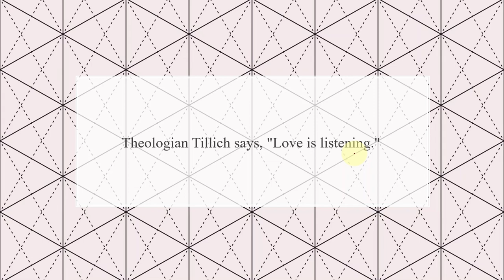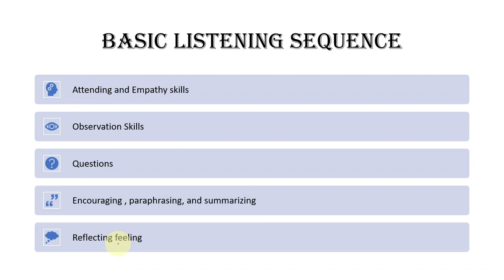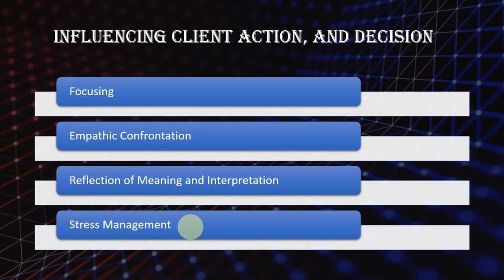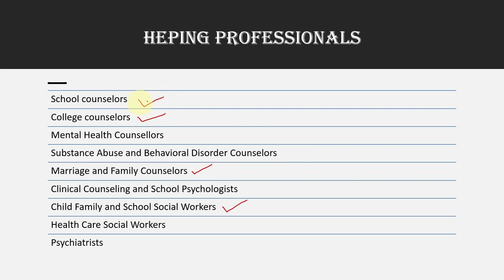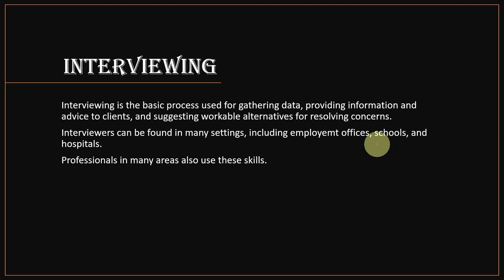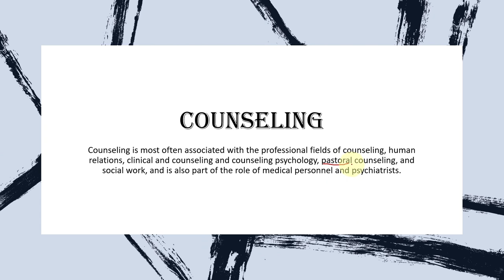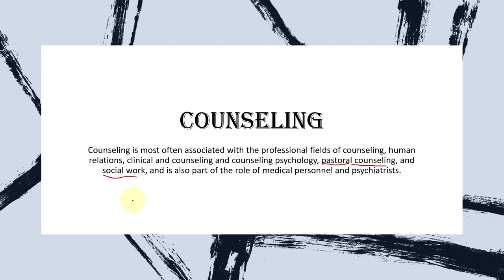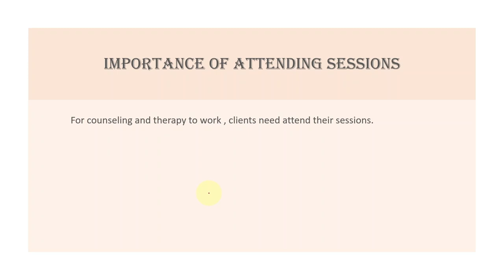Secrets to Mastering Counseling for Beginners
Salutations friends from all over the world.
 Ready to master counseling? In this video, we'll share the secrets to mastering counseling for beginners. Whether you're a student or a professional, these tips will help you excel in your counseling practice!
TIMING:
14:14 Basic Listening Sequence
15:38 Influencing Client Action and
25:56 Helping Professionals
30:21 Counseling
36:07 Psychotherapy

Resources:
- College
- Public Library
- University

Martial Arts
1. Bruce Lee( Enter the Dragon)
Political Leaders:
1. Ho Chi Minh
2. Joseph Kasa-Vubu
3. Joseph Stalin
4. Patrice Lumumba
5. Steve Jobs
6. Bill Gates
Some quotation
Theologian Tillich says, "Love is listening."
Vocabulary
Some Vocabulary in Case English is not your first language.
1. Listening
2. Love
3. Caring
Listening, love, caring, and relationships are closely related.
Listening, love, caring, and relationships are the center of the helping process.
The Micro-Skills
Basic Listening Sequence
1. Attending and Empathy skills
2. Observation Skills
3. Questions
4. Encouraging, paraphrasing, and summarizing
5. Reflecting feeling
Influencing Client Action, and Decision
1. Focusing
2. Empathic Confrontation
3. Reflection of Meaning and Interpretation
4. Stress Management
Helping Professionals
1. School counselors
2. College counselors
3. Mental Health Counsellors
4. Substance Abuse and Behavioral Disorder Counselors
5. Marriage and Family Counselors
6. Clinical Counseling and School Psychologists
7. Child Family and School Social Workers
8. Health Care Social Workers
9. Psychiatrists
Interviewing
Interviewing is the process used for gathering data, providing information and advice to clients, and suggesting workable alternatives for resolving concerns.
Interviewers can be found in many settings, including employment officers, schools, and hospitals.
Professionals in many areas also use these skills.
1) Medicine
2) Business
3) Law
4) Community development
5)Library work
6) Government offices
Counselling
Counseling is a more intensive and personal process.
Counselors and therapists interview to gain client information.
Counseling is more about listening to and understanding a client‘s life challenges and developing strategies for change and growth.
Counseling is most often associated with the professional fields of counseling, human relations, clinical and counseling and counseling psychology, pastoral counseling, and social work, and is also part of the medical personnel and psychiatrists.
For counseling and therapy to work, clients need to attend their sessions.